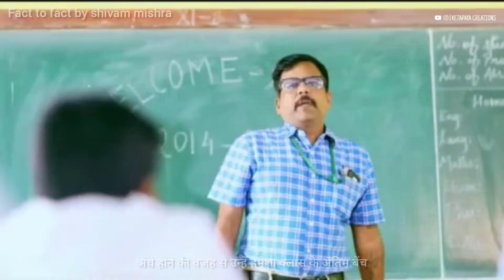😭अंधे बच्चे की success story । Part -1 ।